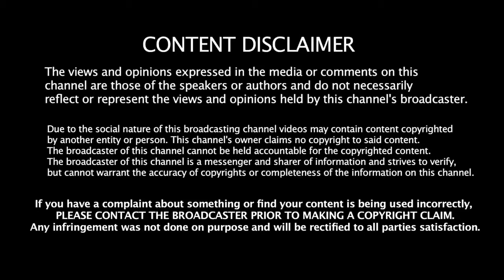Best Laptop 2018 updated । ল্যাপটপ । ল্যাপটপ ২০১৮ । পিসি । পিসির দাম। নোটবুক । ল্যাপটপের দাম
Here I have best laptop brands 2018 for college students, gaming, business, work, etc. based on consumer reports and laptop reliability. There are lots of laptop brands and everyday many new brands gets introduced in the market with some new schemes and the features. But, every new brand takes time to get popular and become the bestselling brand. So, today in this post I have listed the bestselling laptop brands which will give you the idea about the market and the popularity of the brands. So check out best laptop brands 2018.

23.

22.

21.

20.

19.

18.

Source:
This is the creative commons video. This video is copyright allow.
This video cover songs is creative commons free copyright allow songs.